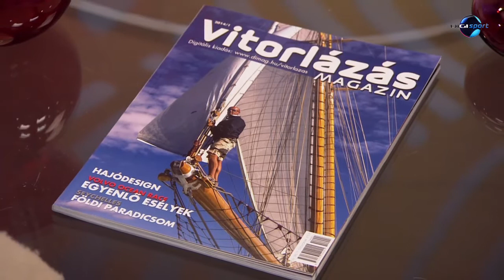DIGI Sport, Reggeli Start - Dénes István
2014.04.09. Júliusban ismét a Kékszalagé a Balaton
A DIGI Sport közvetíti a júliusi hagyományos vitorlásversenyt, a Kékszalagot. Leendő szakértőnk, a Vitorlázás Magazin főszerkesztője, Dénes István a Reggeli Start stúdiójában beszélt a balatoni viadalról.